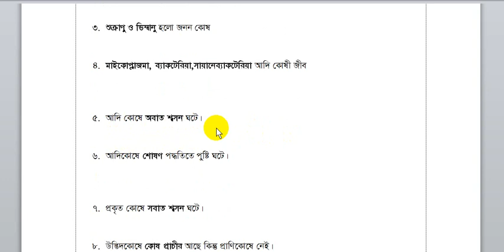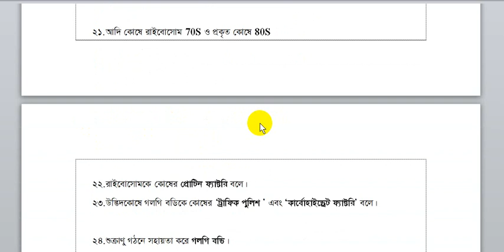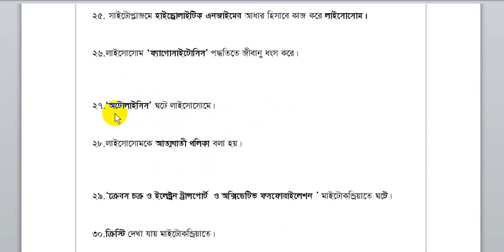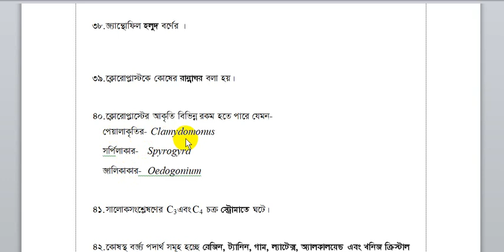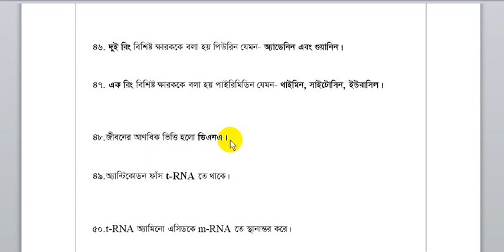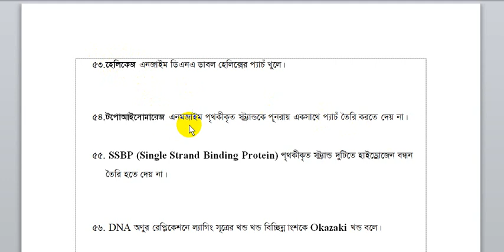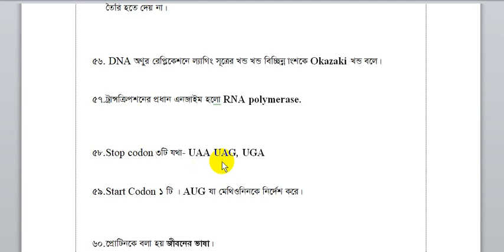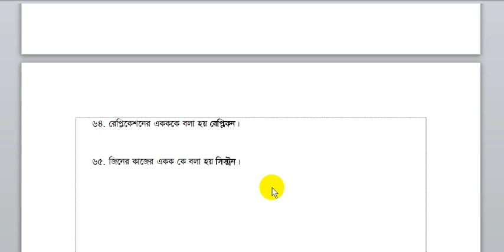Botany 1st Chapter. Cell & its Structure. Medical Admission 2024.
Medical admission preparation for 2024. MCQ question on botany. I have discussed 65 important information from Botany first chapter.
Sadis Biology & Gk is a education related channel. In this channel i always try to discuss biology.
In this video you will get Botany MCQ question for Medical admission.
Important botany question from chapter-1 Cell & its structure are given in this video.
This video will be helpful for any admission test.